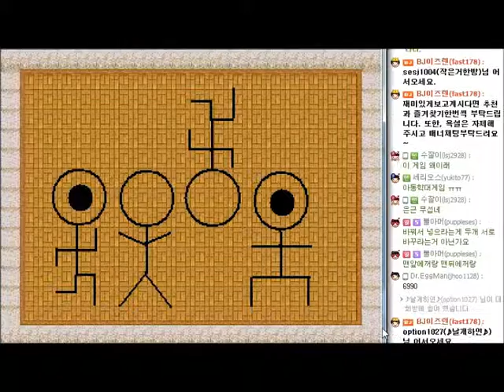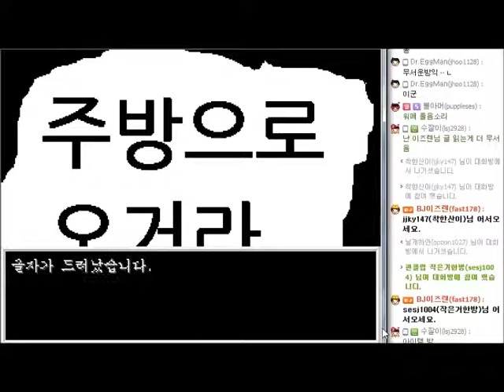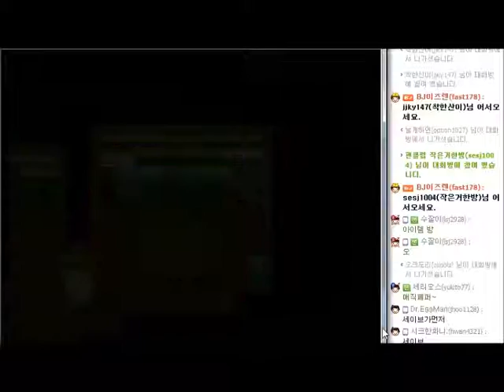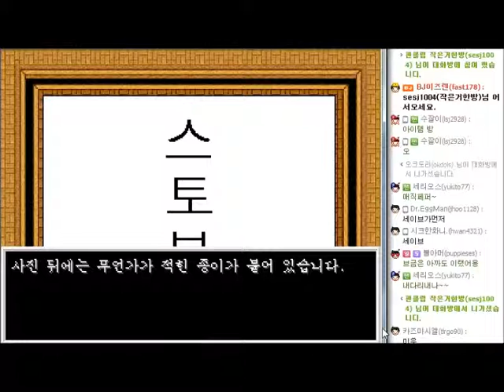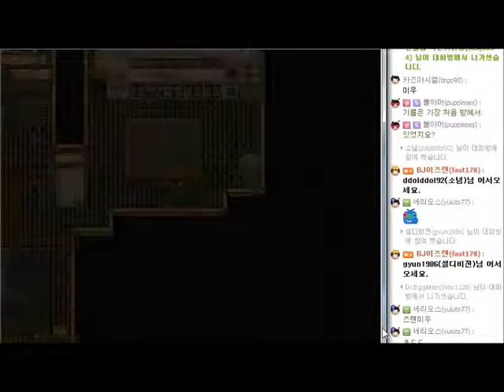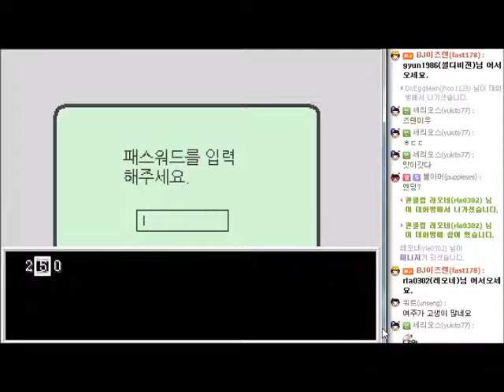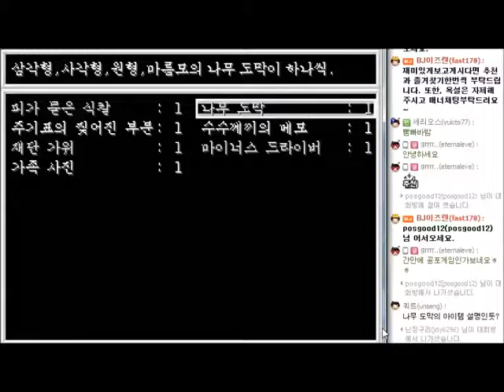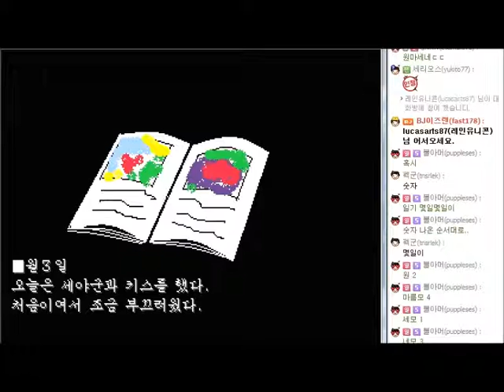기억소녀(쯔꾸르 공포게임) - 3